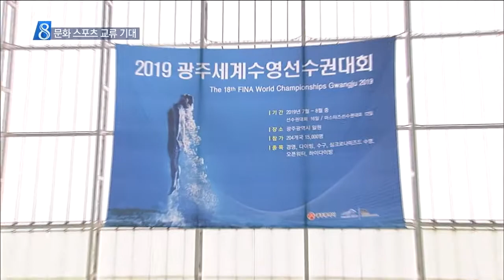[뉴스데스크]남북 문화 스포츠 교류 기대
(앵커)

사흘 뒤에 열리는
남북 정상회담이 잘만 되면
문화나 스포츠 교류가
크게 활성화 될 겁니다.

지난 평창 동계올림픽에서
우리는 이를 직접 확인했는데요.

이런 점에서 비엔날레와
세계 수영대회를 앞두고 있는
광주의 역할이
주목을 받고 있습니다.

이계상 기자입니다.

(기자)
내년에 광주에서 열릴 세계수영선수권대회는
남북 교류를 활성화시킬
또 하나의 스포츠 이벤트-ㅂ니다.

남북 정상회담이 개최된 이후에
문화와 스포츠 분야의
남북 교류는 봇물처럼 터질 가능성이 높습니다.

광주수영대회 조직위원회는
대회 개막 3백일 앞두고
남북 문화예술 공연을 마련하고,

백일을 앞둔 시점에는
남북 평화음악제를 추진하는 등
대회 개막때까지 남북이 함께 하는
다채로운 문화행사를 추진할 계획입니다.

대회 조직위는
정부 관계 부처와 협의를 거쳐
남북 공동 행사를 성사시키고
북한 선수단의 참가도 확정짓는 게 목푭니다.

(인터뷰)-윤장현
'지방 정부 차원의 할 수있는 일 다 하자'

올해 가을에 치러질 광주비엔날레에는
북한 미술 작품들이 첫 선을 보입니다.

조선화 분야의 북한 최고 작가들이
공동 제작한 대형 집체화들을
한공간에서 볼 수 있는 건 세계 최초-ㅂ니다.

관람객들은
북한의 사실주의 미술을 직접 접하고
한반도의 분단 현실을
헤아리는 기회를 갖게될 것으로 보입니다.

(현장녹취)-'북한 사실주의 미술 재조명 기회'

10여년 동안 끊겼던 남북 교류사업이
하루 아침에 회복되기는 힘든 상황에서

문화와 스포츠 분야의 교류는
남과 북의 경계심을 완화시킬
기폭제가 될 것으로 기대됩니다.